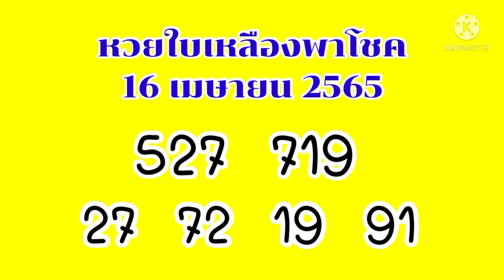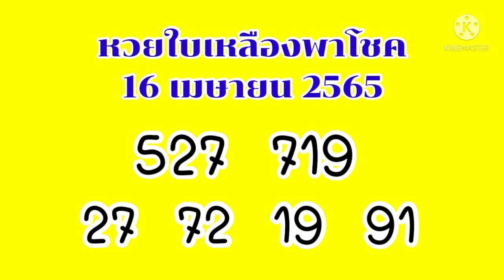🎊หวยใบเหลืองพาโชค 16/4/65